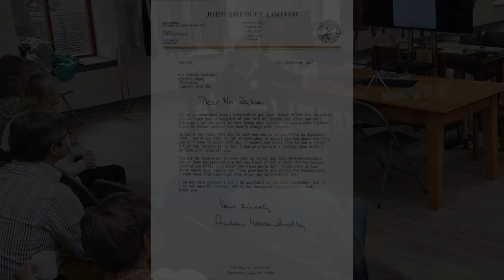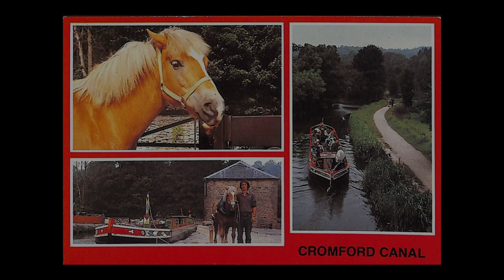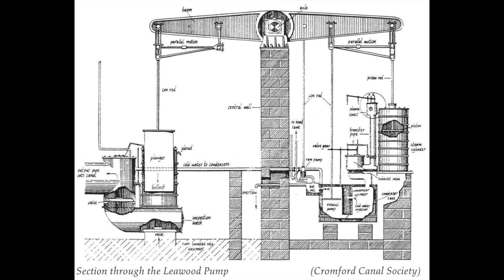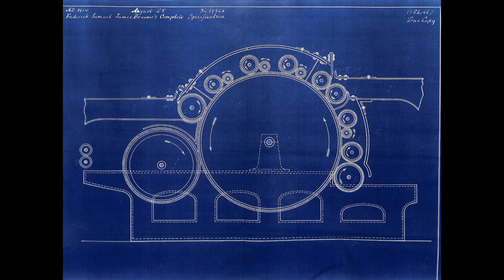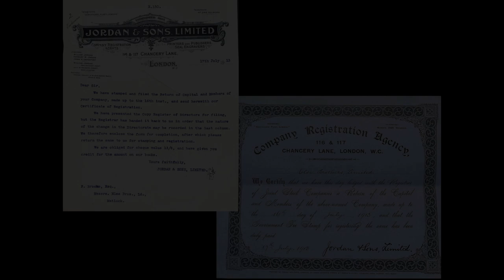3. The Broomes through Brenda's Writings